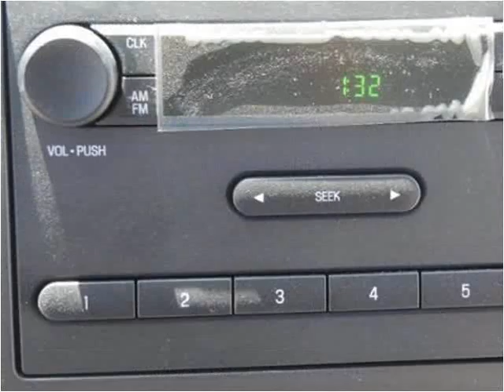2016 Ford E350 New Cars Manassas VA